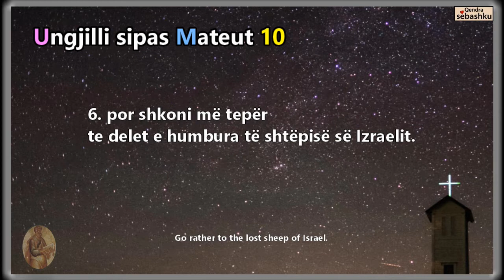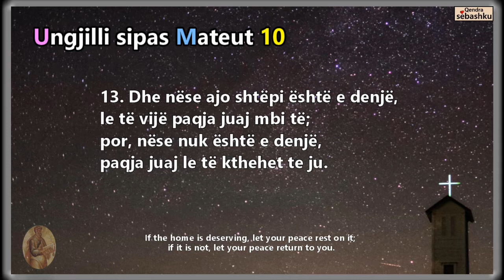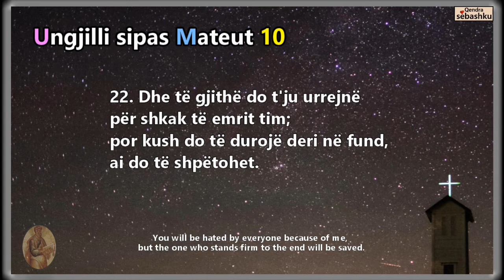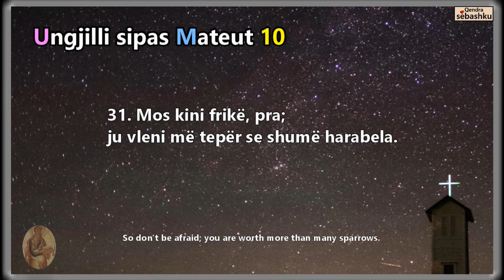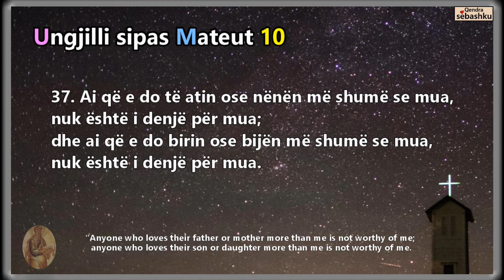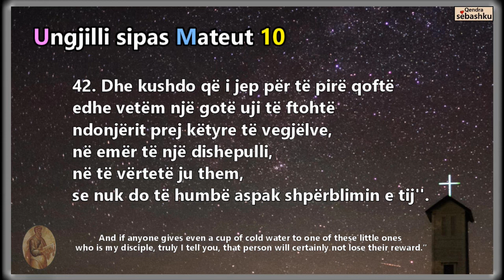[Leximi i Biblës] Mateu 10.(마태복음 10장)/Bibla audio shqip/Albania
- [Leximi i Biblës] Mateu 10/Bibla audio shqip/Albania